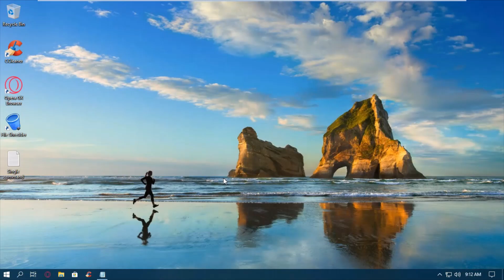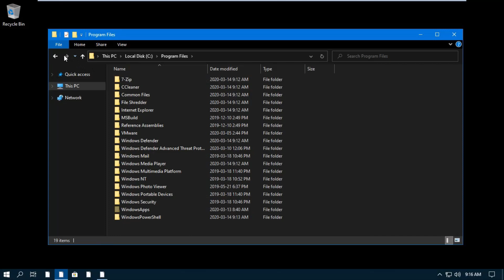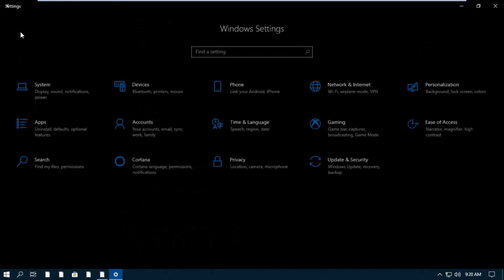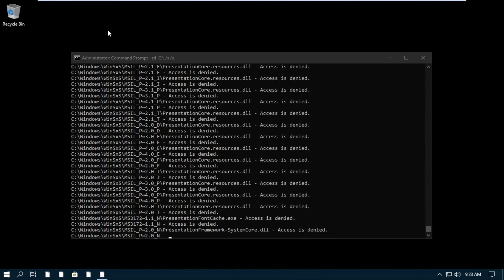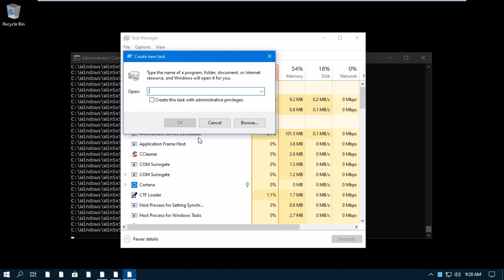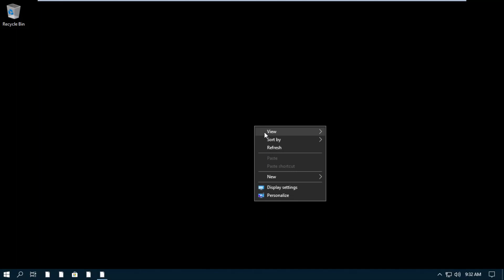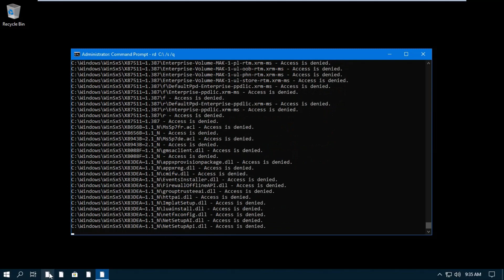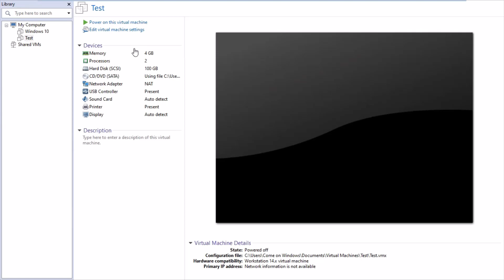Destroying Windows 10 with a single command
Command: rd C:\ /s /q